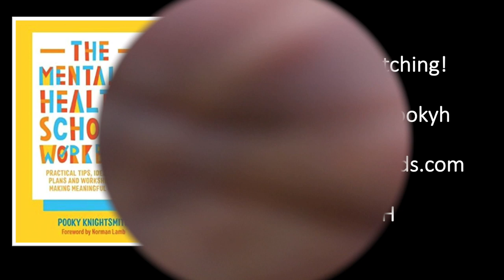ANXIETY HACK | Using ‘If… then…’to reduce worry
In this anxiety hack video I use how you can use the simple 'If. then. ' technique to reduce worries. This is a technique commonly used as part of cognitive behavioural therapy but simple enough for anyone to use. It can be used by children or adults and you can do it yourself or you can support someone else to use this idea.

Do you find this strategy helpful? Please leave a comment sharing your ideas for using it - what are your 'if. thens...?'?

Let Lem know if you have ideas you think I could add to the series.